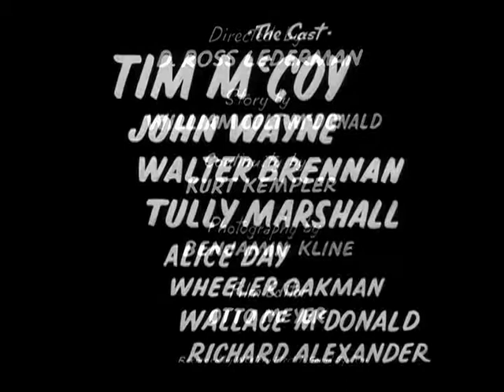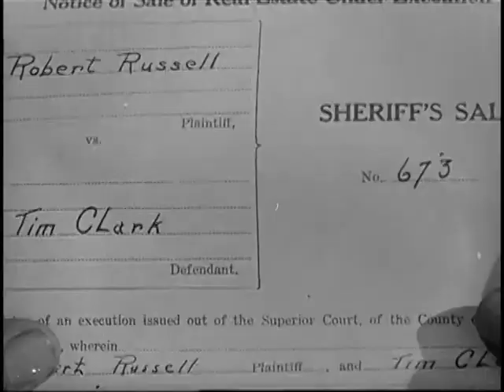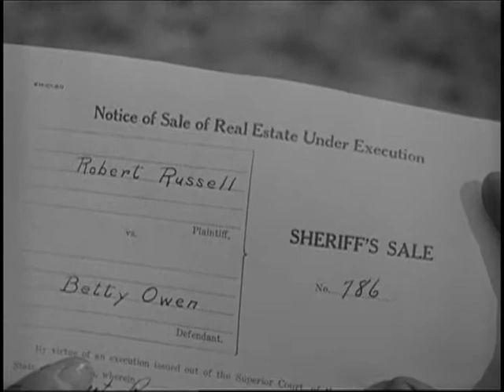TWO FISTED LAW Tim Mccoy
CLASSIC WESTERN TIM McCOY